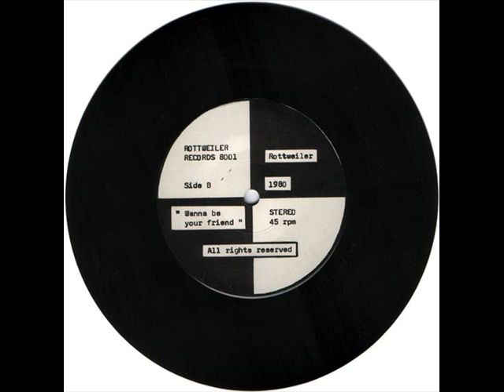ROTTWEILER - wanna be your friend_1980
Swedish powerpop from 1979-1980. Rottweiler records 8001. Originally printed in 500 x.